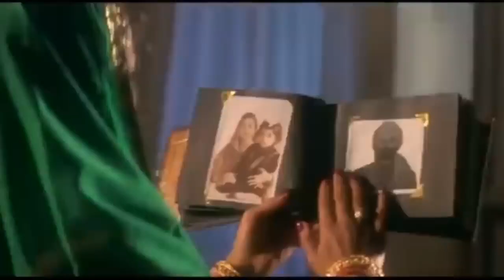Pathaan | Official Trailer | Shah Rukh Khan | Deepika Padukone | John Abraham | Siddharth Anand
doesn’t get BIGGER than this! Here’s the Pathaan Trailer that you all have been waiting for! Celebrate Pathaan with YRF50 only at a big screen near you on 25th January. Releasing in Hindi, Tamil and Telugu. ► YRF New Releases Stay in the filmy loop: ► Like us on Facebook: Facebook/yrf ► Follow us on Twitter: Twitter/yrf ► Follow us on Instagram: Instagram/yrf ► Visit us on: yashrajfilms.com 🎬 Movie Credits: Movie: Pathaan Starring: Shah Rukh Khan, Deepika Padukone, John Abraham Director: Siddharth Anand Producer: Aditya Chopra Co-Producer: Akshaye Widhani Director of Photography: Satchith Paulose Music: Vishal and Sheykhar Lyrics: Kumaar Screenplay: Shridhar Raghavan Dialogues: Abbas Tyrewala Story: Siddharth Anand Executive Producer: Padam Bhushan Production Designer: Rajat Poddar Editor: Aarif Sheikh Director of Choreography: Vaibhavi Merchant, Bosco-Caesar Sound: Manas Choudhury, Ganesh Gangadharan Background Music: Sanchit Balhara, Ankit Balhara Action Directors: Casey O’Neill, Craig Macrae, Sunil Rodrigues [ROD] Costume Designers: Shaleena Nathani, Mamta Anand, Niharika Jolly Visual Effects Studio: yFX Casting Director: Shanoo Sharma Trailers & Promos: Mohit Sajnaney Release Date: 25 January 2023